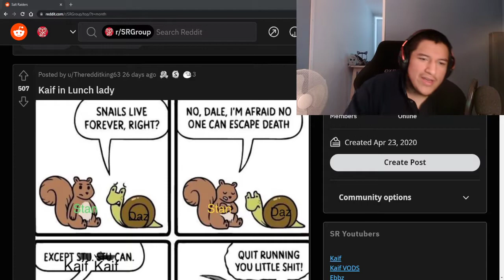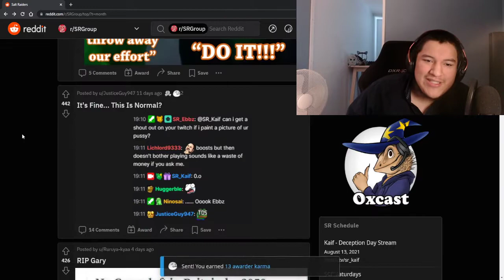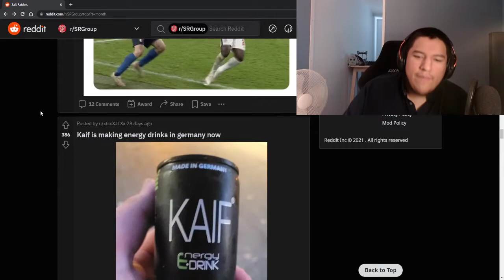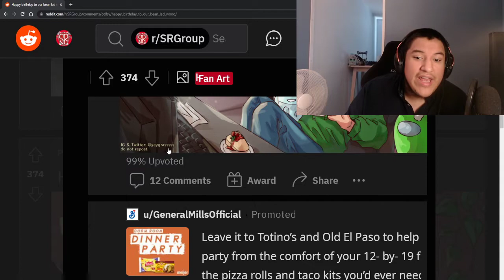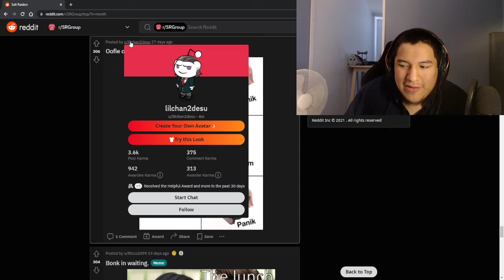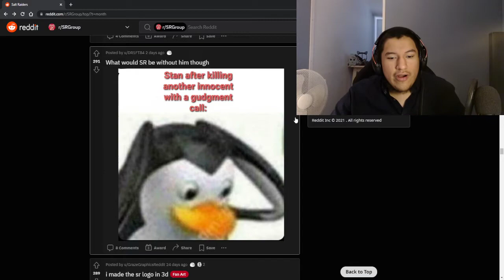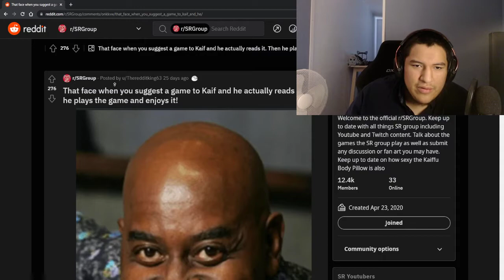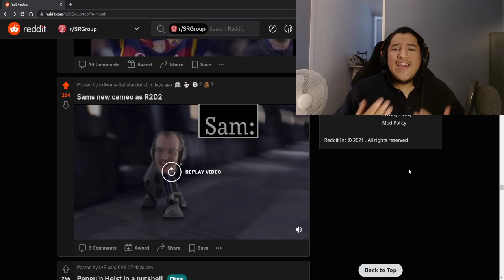Reacting to the SR Reddit once again!!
Back at it again looking at the memes and salt you guys make around our favorit group of peoples :D

Totally not made like a week ago that I forgot about :3